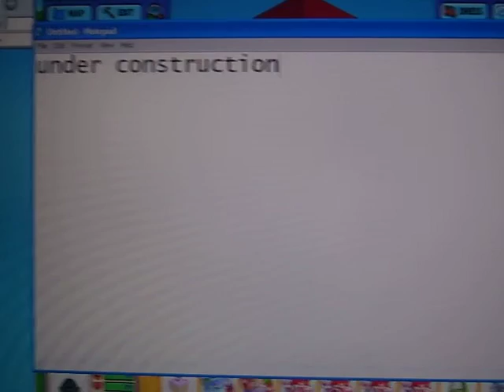Webkinz House Part 2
A tour of my Webkinz house. Part 2 of 3.